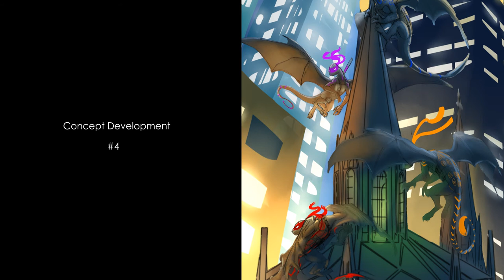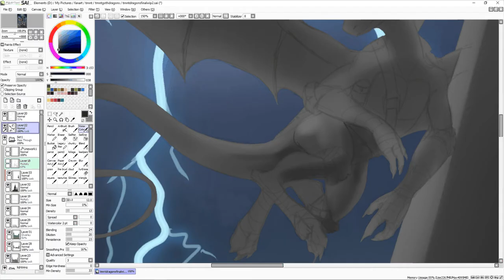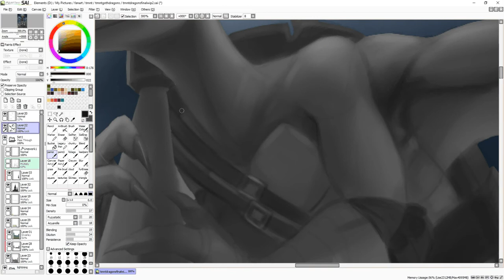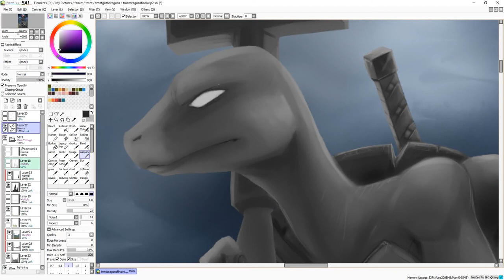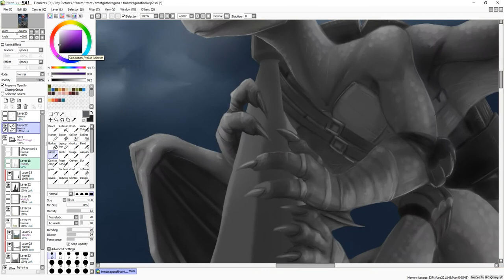Making Of: Ninja Turtle Dragons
My entry for the 2016 Rah-Con Exhibition in October.

Believe it or not this happens in one of the Ninja Turtle cartoons, this is my take on them.